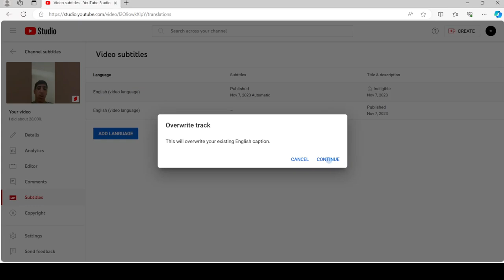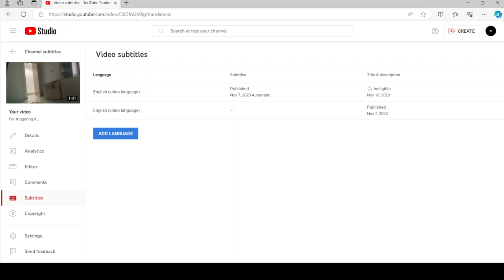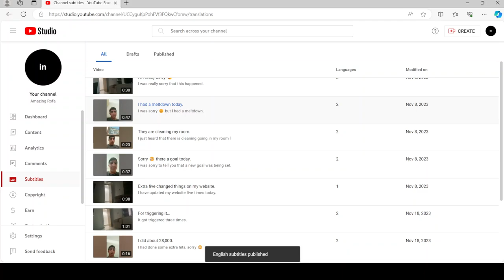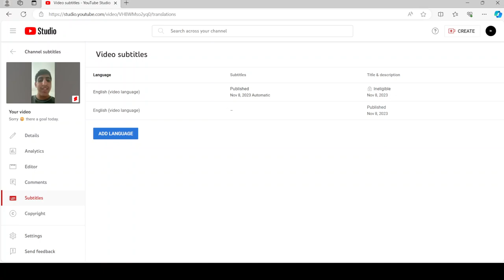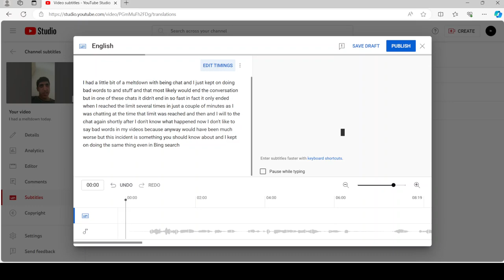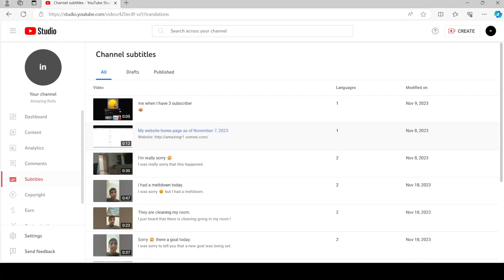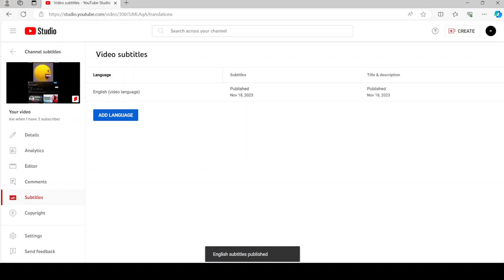Adding subtitles to my videos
My videos were without subtitles for some time now, so I added subtitles to those videos.